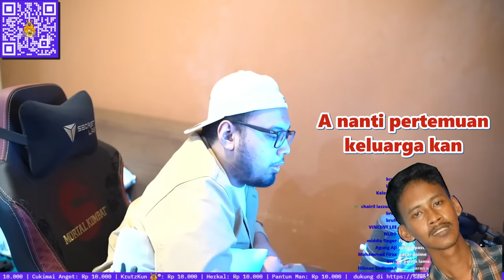【Gema Show Moments】Cerita Afi Pingin Nikah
Menit : 2:38:36

Menit 0:58
Menit 1:14:56